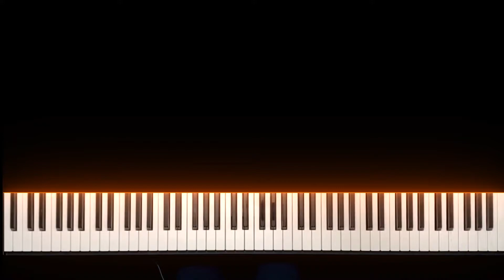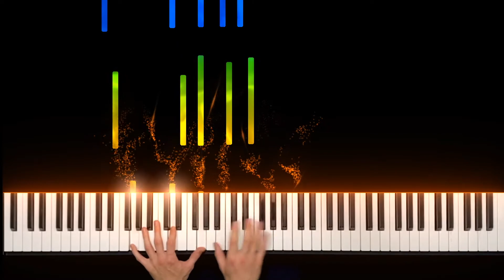Many Meetings - The Lord of the Rings: The Fellowship of the Ring Piano Cover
The iconic Rivendell theme! I actually had this recorded last week, but I just got to finishing it now. Fun fact, when I first watched this movie in theaters I thought it was going to end in Rivendell. How pleasant was my surprise when I learned that was only the halfway point!

 Don't worry, lots of spooky music is coming for Spooktober! I'm giving the Zelda covers a quick break, so all you Zelda fans bear with me! It'll be back at it before you know it.

What cover should I do next?

Top Supporter!

ShinyDuckFish

Patreons:

David Brown
Steve & Tracy Jackson
Samuel Smith
Thibbs
Attila Mischiati
Malte Schick
Erick Pichardo
Will Gallo
コンスタンチン
David Nickerson
Matthew Gerberding
Juliana Truitt
Jakob Roloff
Scot Porento
Jake
Joseph Steele
동그랑
firingmalazar
Kanoe